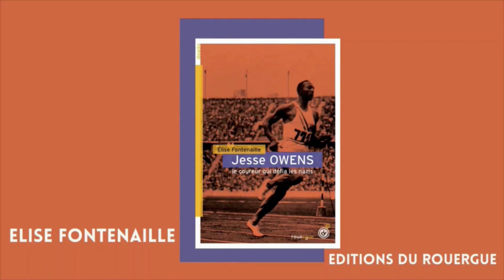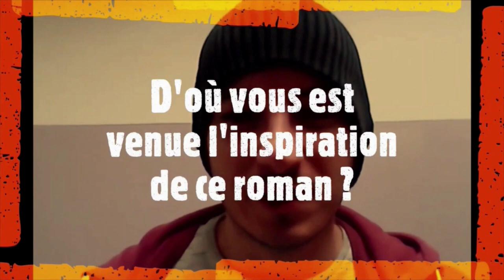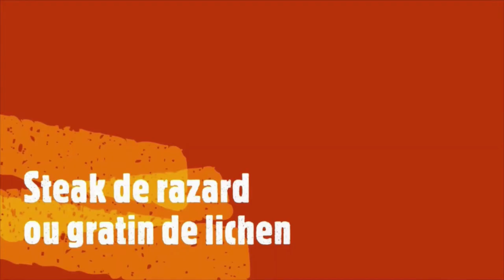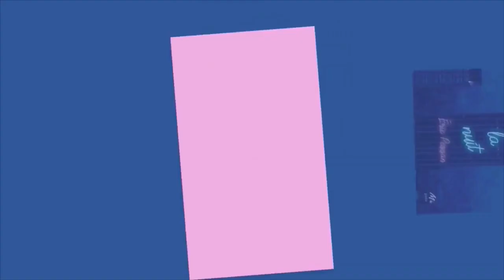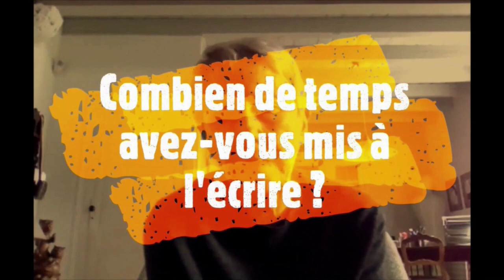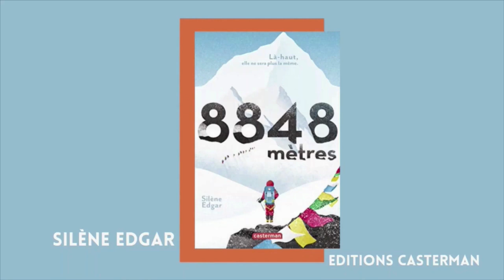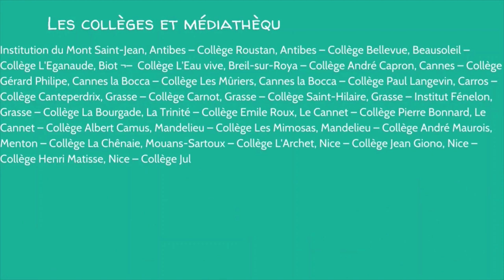Retour en images sur la clôture du Prix Paul Langevin 2022 !